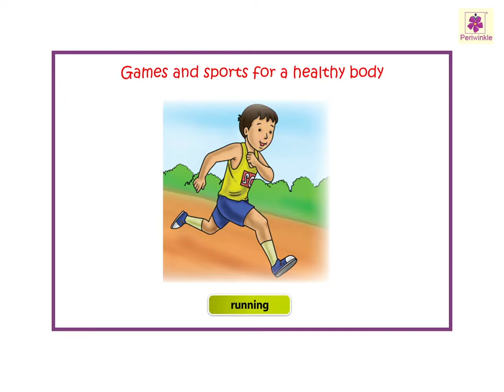Some More Games and Exercises | Now You Know Book C | Periwinkle